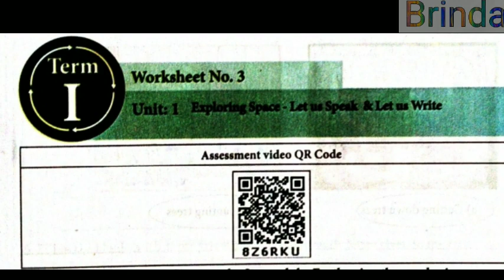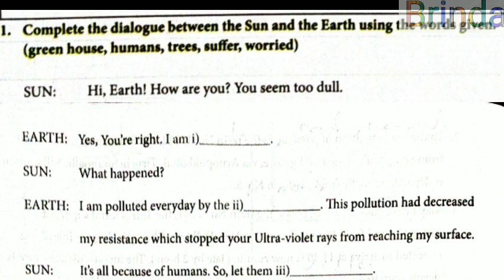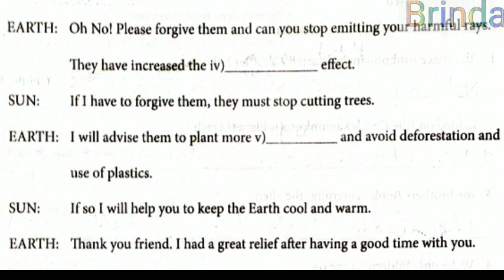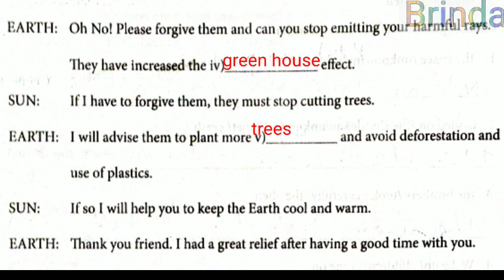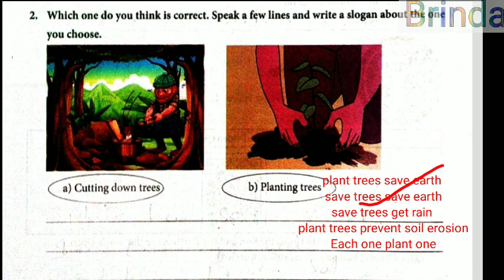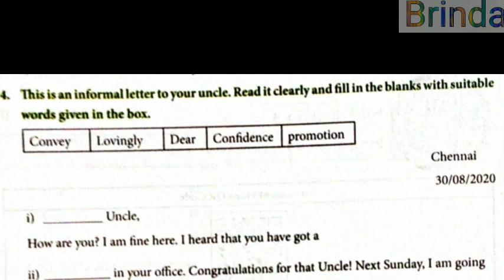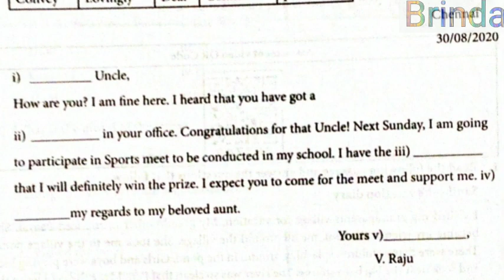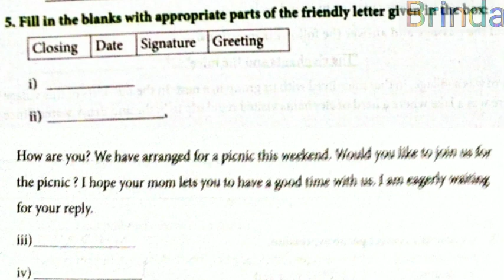class 5 WS 3 Bridge course work book work sheet 3 Exploring space Let us speak and write term 1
class 5 Bridge course work book work sheet 3 Exploring space Let us speak and write term 1 unit 1